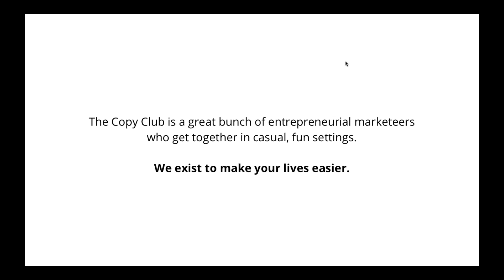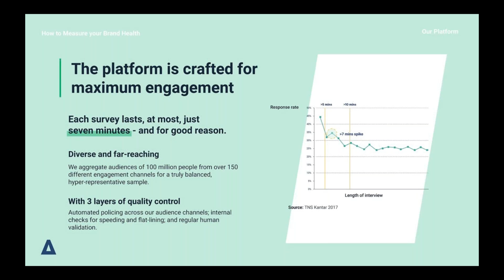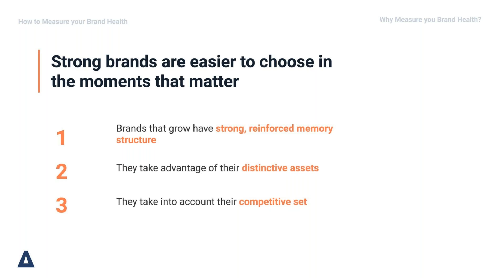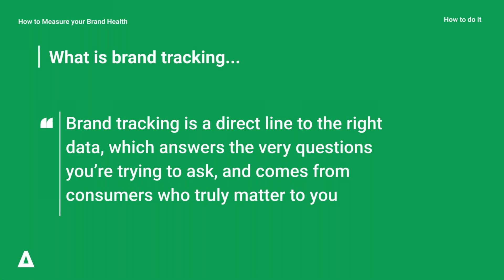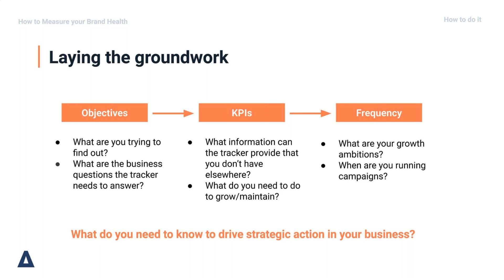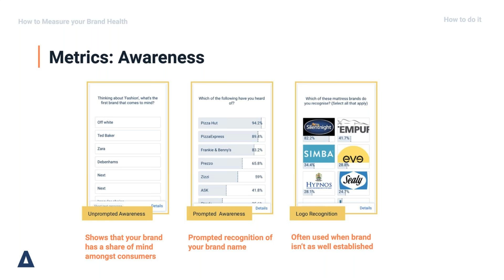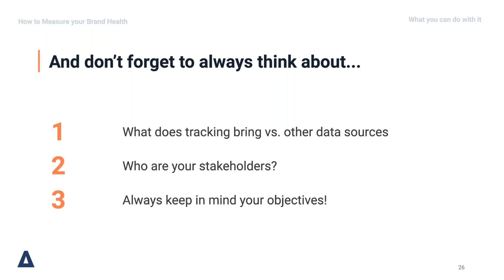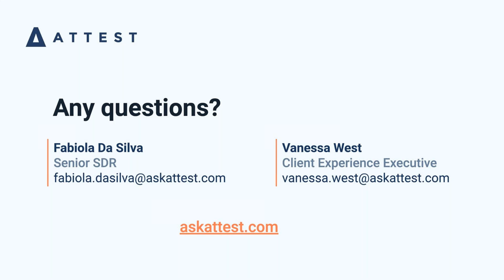How to Measure your Brand Health